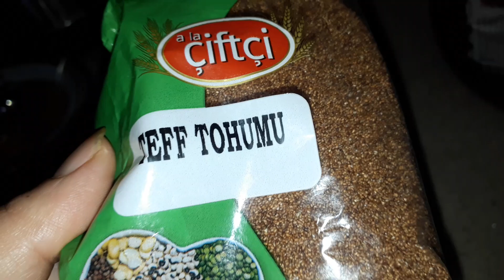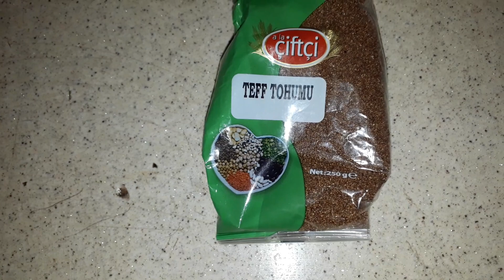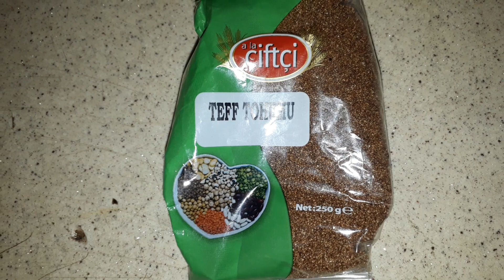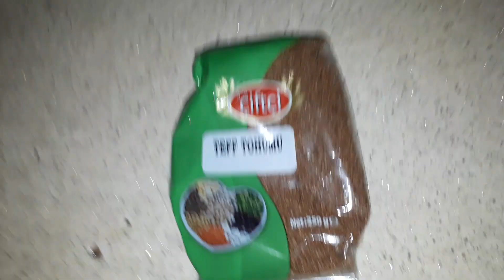Teff Tohumu Tarifi ve Yararları / teff seed